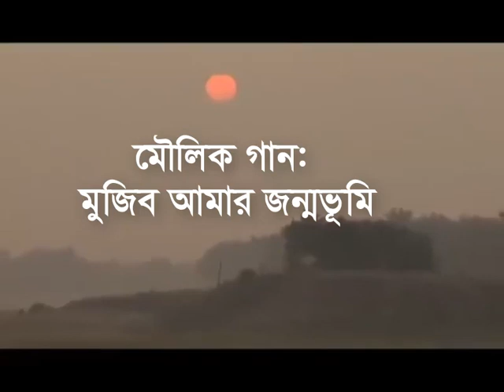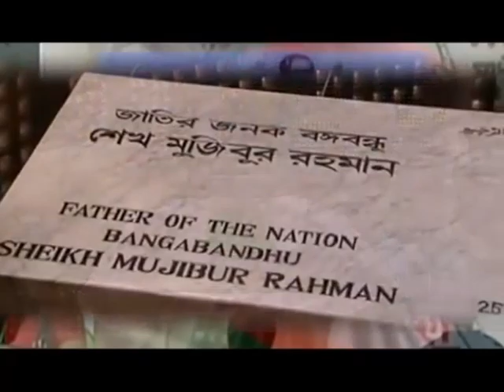Mujib Amar Jonmovumi || মুজিব আমার জন্মভূমি || Sheikh Mujibur Rahman Theme Song 2019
Sheikh Mujibur Rahman (Bengali: শেখ মুজিবুর রহমান; 17 March 1920 – 15 August 1975), shortened as Sheikh Mujib or just Mujib, was a Bangladeshi politician and statesman. He is the founding father of the People's Republic of Bangladesh. He served as the first President of Bangladesh and later as the Prime Minister of Bangladesh from 17 April 1971 until his assassination on 15 August 1975. He is considered to be the driving force behind the independence of Bangladesh. He is popularly dubbed with the title of "Bangabandhu" (Bôngobondhu "Friend of Bengal") by the people of Bangladesh. He became a leading figure in and eventually the leader of the Awami League, founded in 1949 as an East Pakistan-based political party in Pakistan. Mujib is credited as an important figure in efforts to gain political autonomy for East Pakistan and later as the central figure behind the Bangladesh Liberation Movement and the Bangladesh Liberation War in 1971. Thus, he is regarded "Jatir Janak" or "Jatir Pita" (Jatir Jônok or Jatir Pita, both meaning "Father of the Nation") of Bangladesh. His daughter Sheikh Hasina is the current leader of the Awami League and also the Prime Minister of Bangladesh.